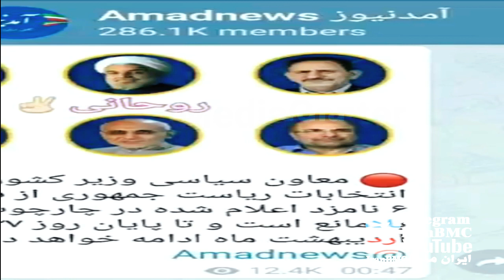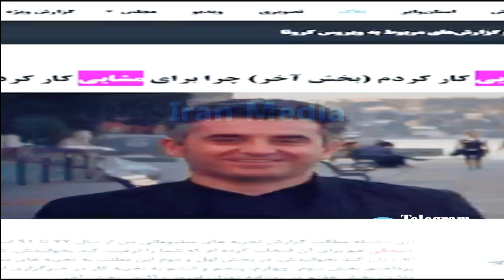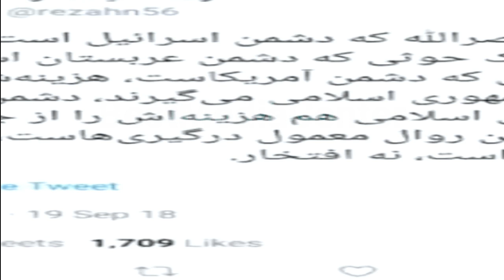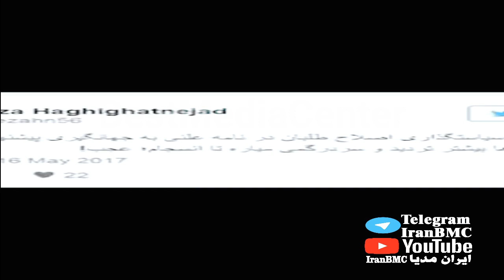نگرانی مزدوران بی وطن / مزدوران صادراتی در راه تهران / شبنامه201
چرا مزدوران بی وطن نگران شده اند ؟ / توئیتی که رضا حقیقت نژاد آن را حذف کرد / آیا رضا حقیقت نژاد ، علینژاد و دیگر مزدوران صادراتی به زودی جلوی دوربین خواهند نشست و بزرگ تر های داخلی خود را به افکار عمومی معرفی خواهند کرد ؟